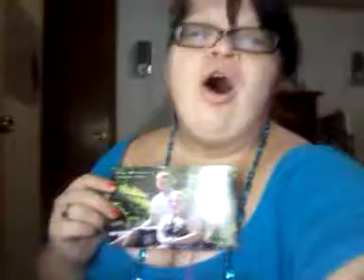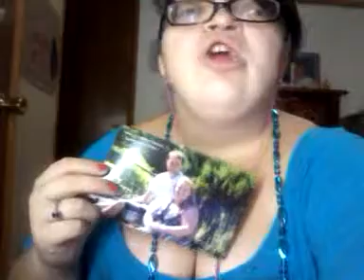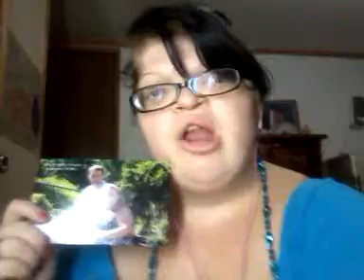for my sister and my borther in law love you guys